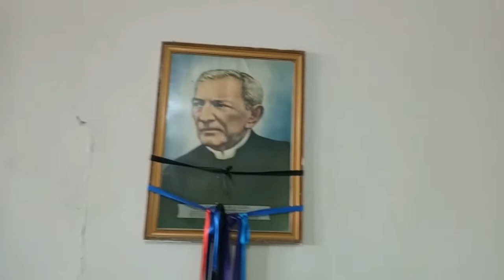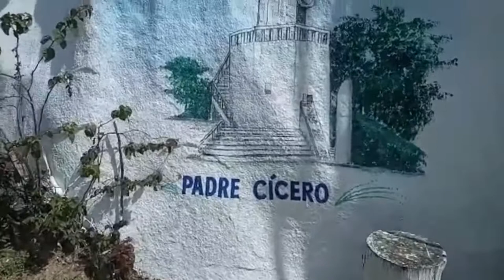Pedra de Padre Cícero 2021- DOIS RIACHOS/AL - VLOG